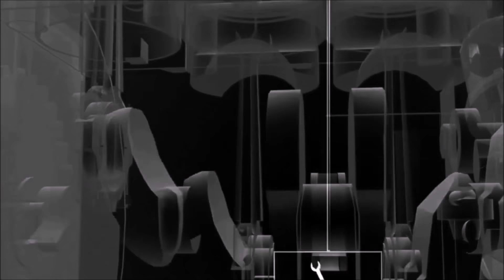Audi A3 8P Xenon Brenner | Xenon Birne wechseln o. Ausbau | Replace Headlight Bulb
In diesem Tutorial zeigen wir Kfz Tutorial Bros euch, wie man Schritt für Schritt an einem Audi A3 8p die Xenon Brenner / Birnen wechselt ohne die Stoßstange oder Scheinwerfer auszubauen.

Ein defekter Brenner macht sich bemerkbar, indem er beim Einschalten kurz aufleuchtet & kurz danach sofort ausfällt.

In den meisten Fällen greift die Ersatzlampenfunktion ein, und der Nebelscheinwerfer leuchtet gedimmt auf der defekten Seite auf.

Xenonbrenner findest du hier: *)